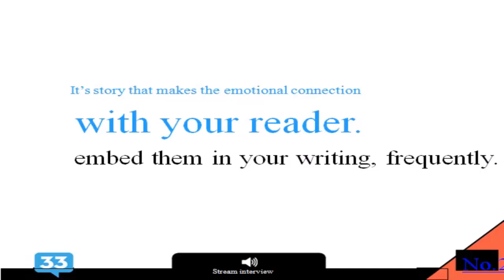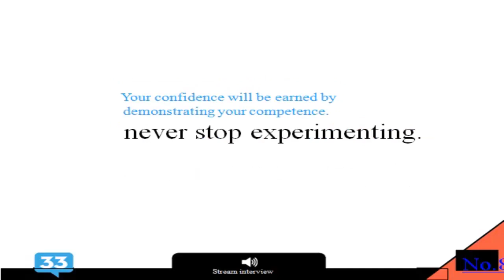How Artists and Craftsmen Make Their Way to Mastery, with Janna Smith